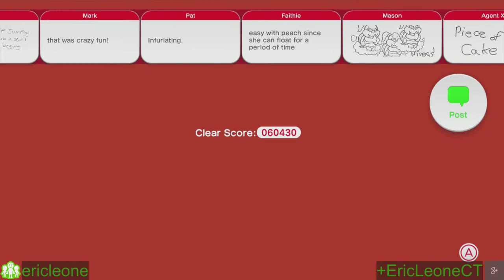Let's Play 'Super Mario 3D World' Part 30 - World 4 Mystery House Mad Dash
Let's Play 'Super Mario 3D World' Part 30 - World 4 Mystery House Mad Dash & 4-B Fire Bros. Hideout #1